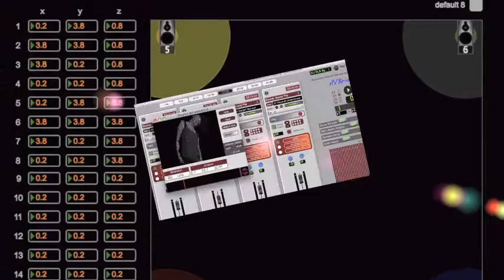Bravo 3D preview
Bravo 3D is a 48 ins 48 outs 64 or 32 bit audio software, with full matrix control over 16 channels of 3D spatialization and 32 discrete channels (16 stereo). Each one of the spatialization channels features two VST insert, volume and graphic control over xy position and z elevation of the audio source in input.
The paths can be recorded from external MIDI or internally and reproduced in sync or freely. OSC control is present on each channel. Two satellite windows let you access to the setup of r factor and rolloff. You can set the temperature and the number of speakers in use. The cuelist can be also asynchronous.